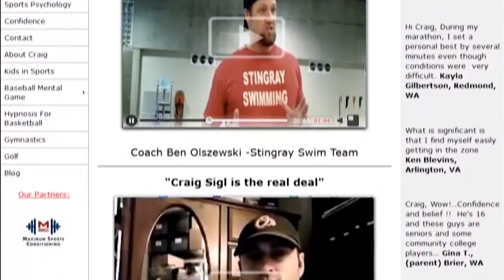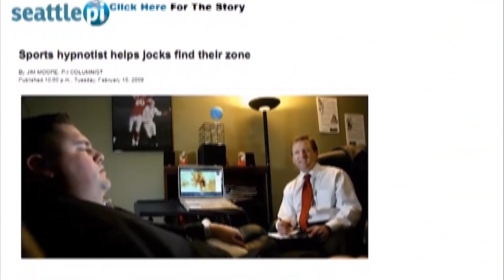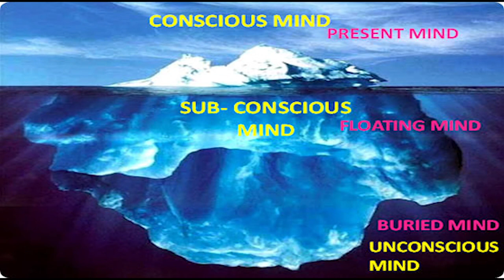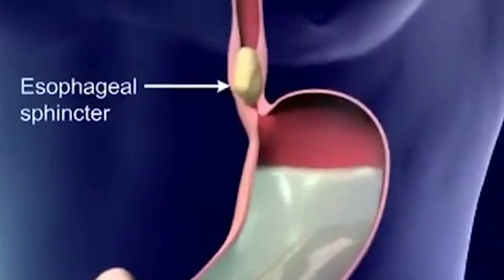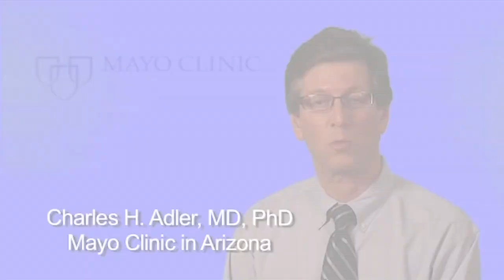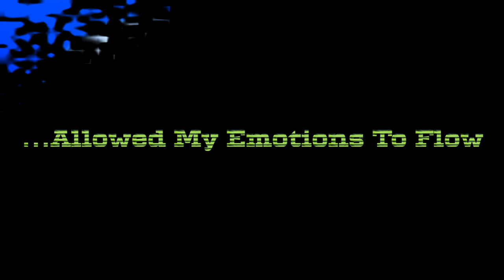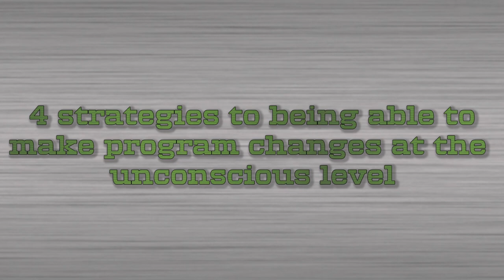Transition From Driving Range To Golf Course part 1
Get free 180pg digitized book: "How To Solve Your Golf Problems" by visiting